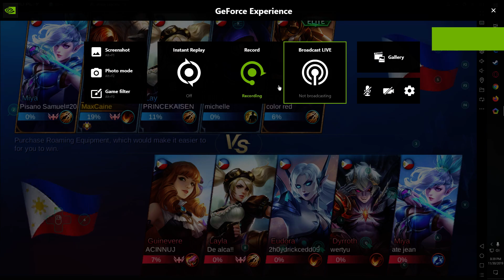Mobile Legends 2.0 Tested on Memu Play 7.0.5 Android Emulator @ 1080P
Hi
  Just testing out Mobile Legends 2.0 on Memu Play 7.0.2. Playing classic Mode. It now features automatic keyboard and mouse config right after the the is installed so you really don't need to do any configurations with your mouse and keyboard.

Thankyou and Please Like and Susbcribe :)